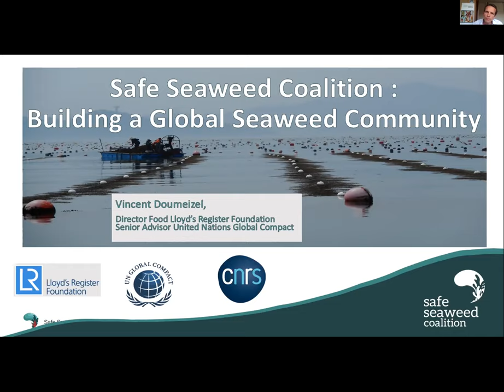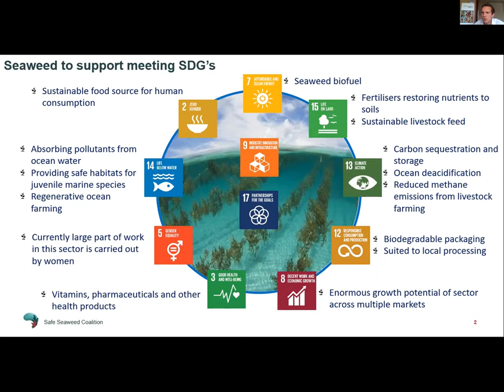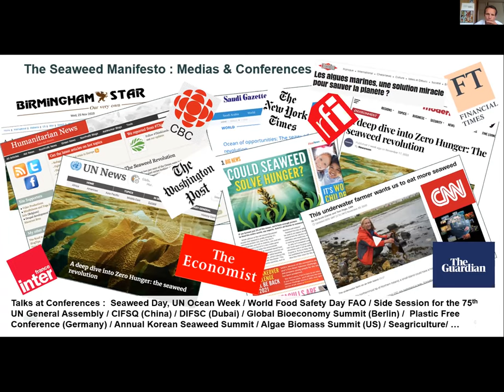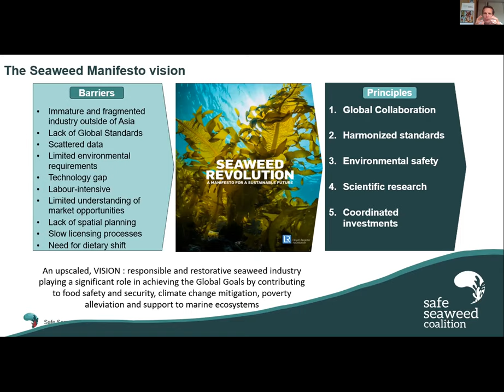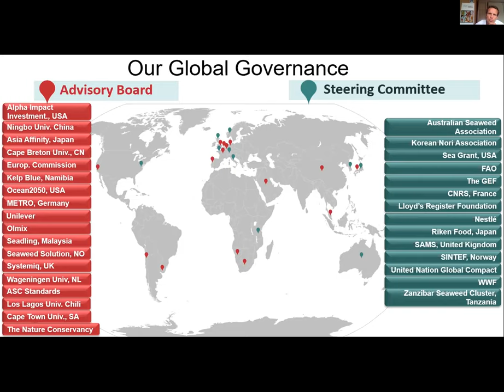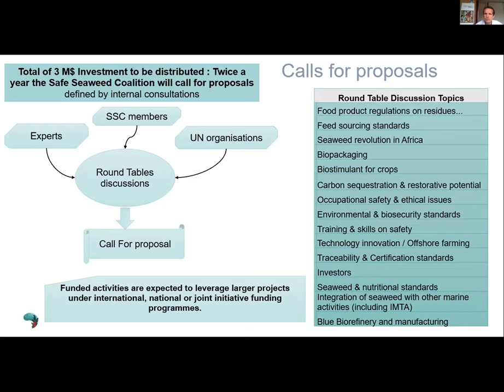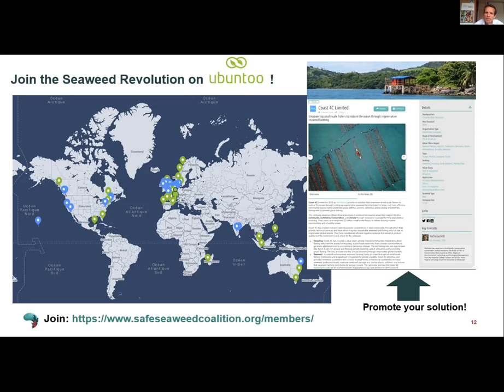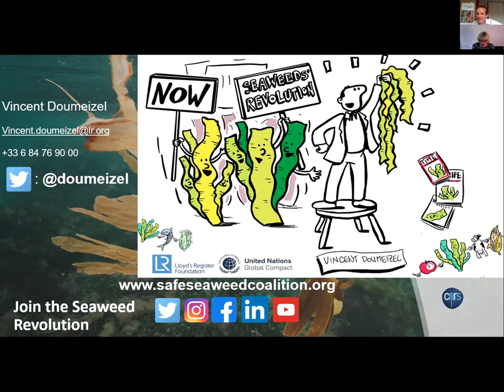Seaweed Days - Industry Speaker Series - Vincent Doumeizel #1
KEYNOTE ADDRESS: Aired on May 17th, 2021.

Joining Forces for the Seaweed Revolution by Vincent Doumeizel, Senior Advisor at United Nations Global Compact and Director Food Programme at Lloyd's Register Foundation.

With 20 years experience in the Food Industry, Vincent is now Senior Adviser at United Nations Global Compact on Oceans as well as director for the Food Programme for the Lloyd’s Register Foundation. Vincent leads the charitable objectives of the Foundation through the funding of innovative projects to drive safety in the food supply chain. Partnering with UN, FAO, The World Bank, WWF, Universities, NGO’s and large brands, Vincent led and released the “Seaweed Manifesto” in a call to scale up the seaweed industry in order to address some of the world most important challenges (hunger, global warming, pollution, poverty etc..). Vincent is now leading the Safe Seaweed Coalition, first ever global platform for Seaweed stakeholders, and is also part of the UN Food System Summit organisation for Seaweed as well as member of the EU expert panel to define and drive the algae strategy at the European Commission.